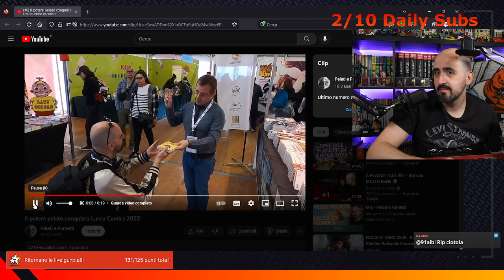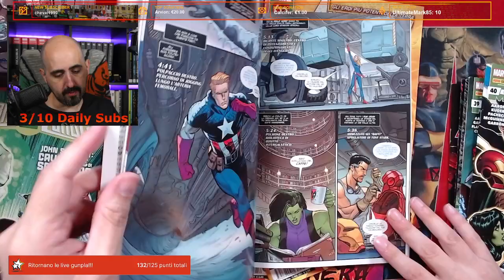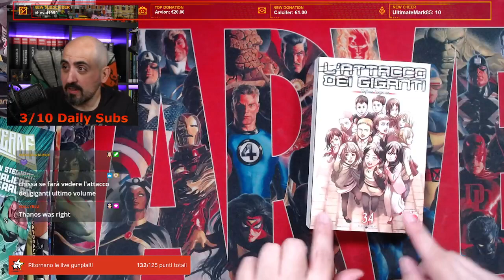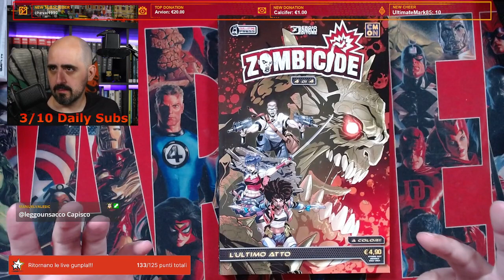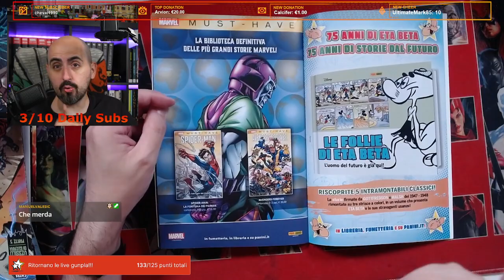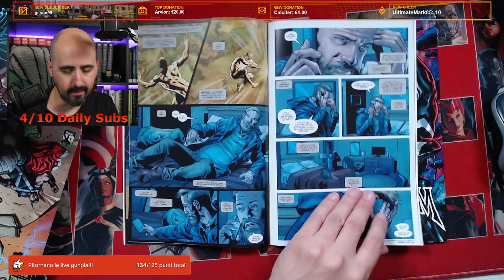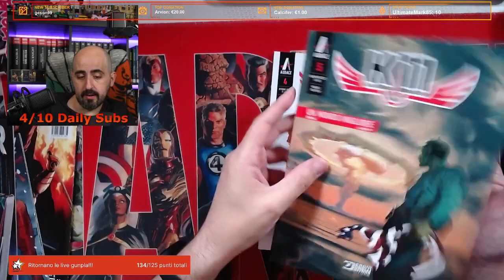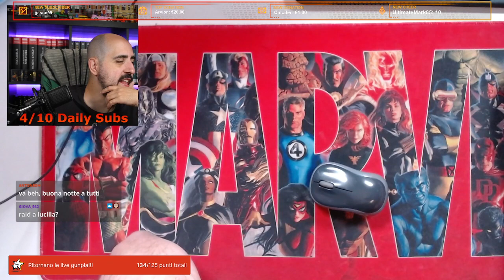Un sacco di fumetti letti! (live del 13/11/2022)